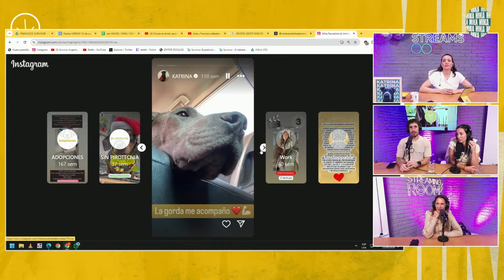"No hay que meterse en la ALIMENTACIÓN del otro"😱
Con la conducción de Mika Prada, llega el primer stream dedicado exclusivamente a la vida animal y la conservación del planeta.

🐶 MIKA RESCATISTA DE ANIMALES 🐕
Mika le dará vida a este programa que brindará grandes enseñanzas, todos los jueves y viernes a las 16 hs. en vivo por Streams Telefe en YouTube, Twitch, Instagram y TikTok. Allí, recibirá a celebridades que compartan el amor por los animales, realizarán adopciones en vivo, mostrarán historias de vida que fueron impactadas positivamente luego de sumar mascotas a sus familias, visitarán refugios y compartirán debates con expertos en un espacio abierto para discutir puntos controvertidos y de actualidad.

Mucho más que una serie de rescates y entrevistas; Mika, Rescatista de Animales es un cambio de conciencia diseñado para enfocarnos en la ayuda que otros necesitan y llegar al corazón. Un espacio para conversar con referentes del mundo animal, concientizar sobre las adopciones y contar innumerables historias de vida, solidaridad y rescates.

Así, Streams Telefe continúa fortaleciendo su programación con propuestas innovadoras que amplían su variado catálogo de contenidos, junto a Fuera de Joda, Reaccionamos a Gran Hermano, Espiando La Casa, Hola Vos, Indiferencia Artificial, Nada Más, El Stream de La Peña, entre otros.

Desde el jueves 2/5 a las 16 hs.
por Streams Telefe en YouTube, Twitch, Instagram y TikTok